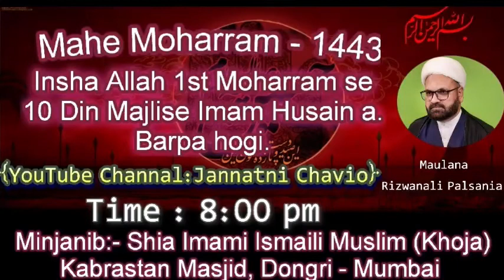Mahe Moharram 1443 Majlis 05